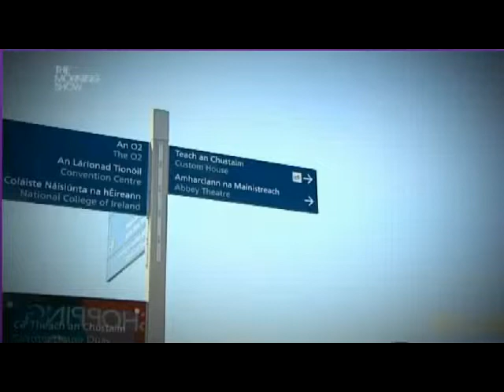TV3 The Insider on credit cards 5th June 2013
This week on the insider we looked at using zero rated cards to help you manage your debt, while this idea won't work for everybody it's important to remember that often you have choices on the interest rate you pay, you can transfer it to different places and pay very different rates.